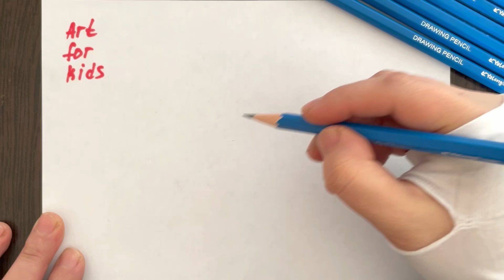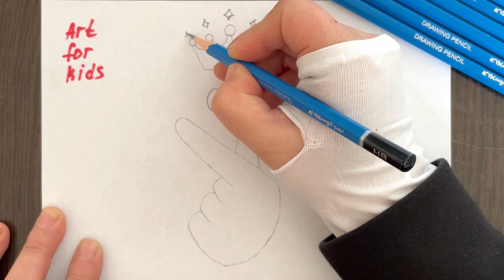Korean Tumblr Heart Drawing | BTS Drawing Easy | BTS Army Drawing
Hey guys!